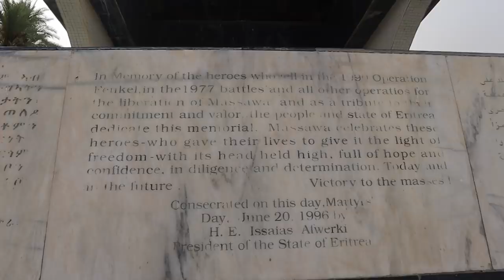ERITREA 2019: DURFO, KEREN & MASSAWA (PART 2) | Lilian Tseggai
Hi loves!

This is part 2 of my Eritrea vlog, in which I travel around the country to Durfo, Keren, Massawa and Green Island (Dahlak Archipelago) 🇪🇷 It was amazing to see all the different landscapes in Eritrea, and I really enjoyed going on all these roadtrips :)

Represent your country by commenting your flag below! 🇪🇷

Q&A: I wanna do q&a video, so ask me questions in the comments, on my IG or via email!

GENERAL INFO
Name: Lilian
Age: 20
Country: Netherlands
Camera: Canon EOS M50
Editing program: iMovie